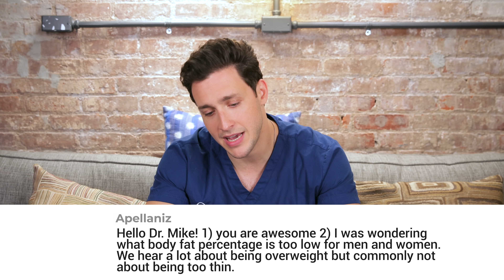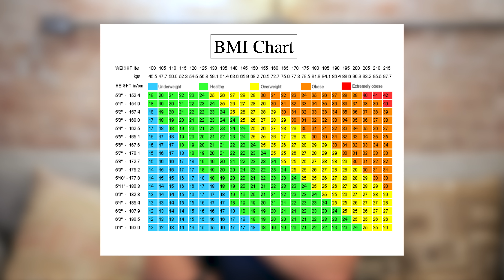Apple Cider Vinegar Benefits? | Responding to Your Comments | Doctor Mike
HEY FOLKS!

We are back at it responding to your comments and questions via this monthly video series. I love reading and responding to your comments and as you can tell I'll jump into the comments section with a reply or a heart quite often. If one of the questions I answered was not detailed enough or you want more info on the subject please let me know so that I can make a dedicated video giving you all of the info!

A couple favorite questions/comments from this video are

1) What Happens I get struck by lighting

2) Should Doctors treat relatives or friends?

3) What are some Apple Cider Health Benefits?

4) What does it mean to be underweight?

5) Should I start a podcast?

6) What do doctors dream about"?

7) What is the Science behind being lactose intolerant

8) How do I talk to my doctor about my anxiety/depression?

9) How often to shower if you have eczema?

Doctors are traditionally unreachable and I want to change that. So hop into this video’s and any other of my video’s comment section and ask dr mike! I want to see your username pop up on my next responding to comments video.

If you have an idea of something you want me to cover in depth, please let me know because I take your requests seriously. We will be back with more Medical Drama Review Series in a couple of weeks so please submit more names of shows/episodes you'd like for me to watch. Love you all!